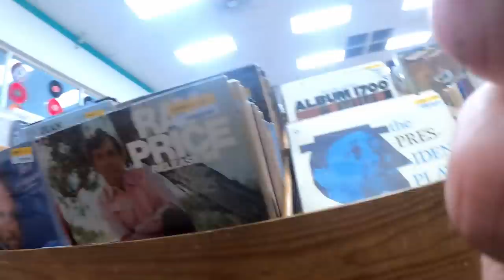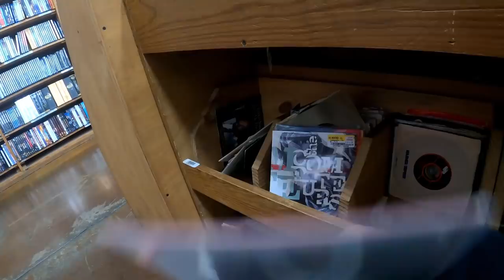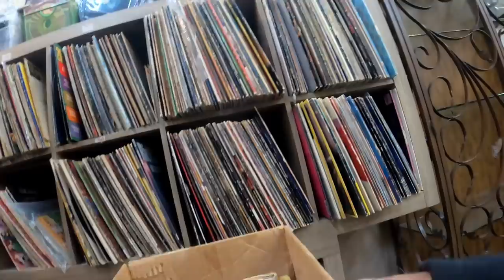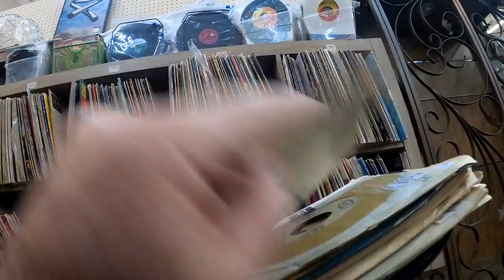The early collector gets the records!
I got up early to check out a storage unit with records for sale. I was there before anyone else and got to go through it all first!